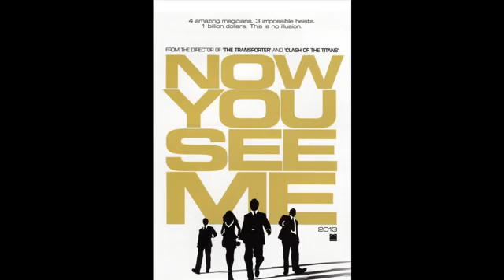Now You See Me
From the movie Now You See Me (2013), just want to keep it in my library